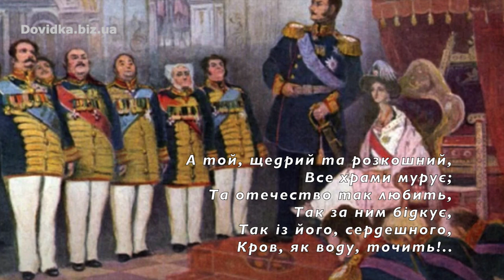"У всякого своя доля" уривок з поеми "Сон". Тарас Шевченко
Тарас Шевченко "У всякого своя доля" уривок напамʼять читати та слухати. Поема "Сон" входить до програми 9 класу та ЗНО.

Поема "Сон" (У всякого своя доля) читати онлайн та скачати текст